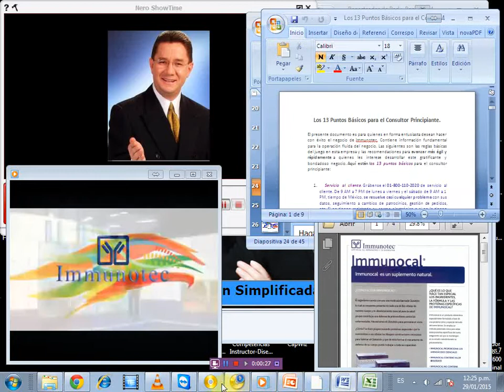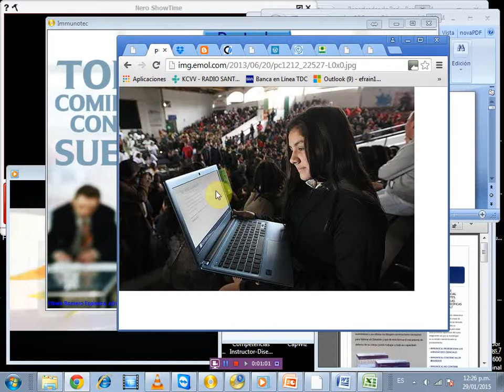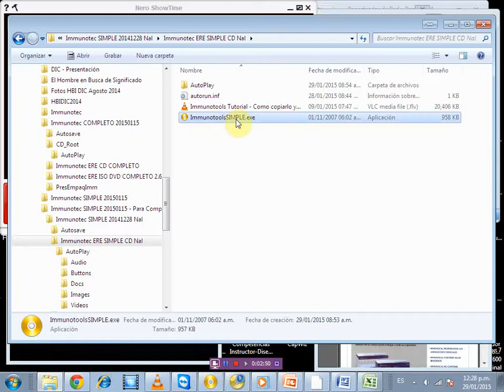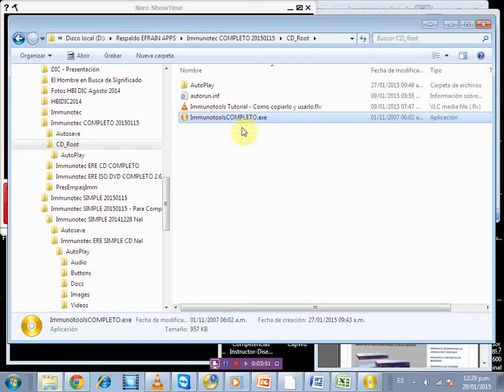Immunotools Tutorial Como copiarlo y usarlo MQ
Tutorial para mostrar como copiar y usar la herramienta Immunotools: para qué sirve, cómo cargarla, etc.